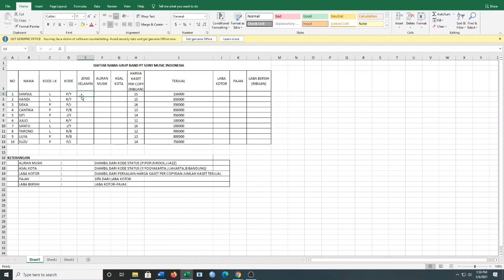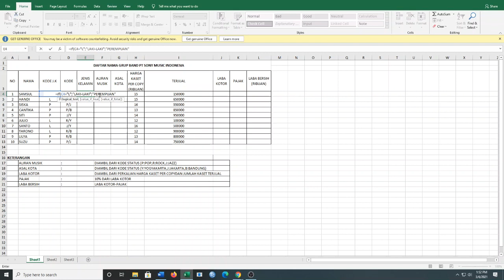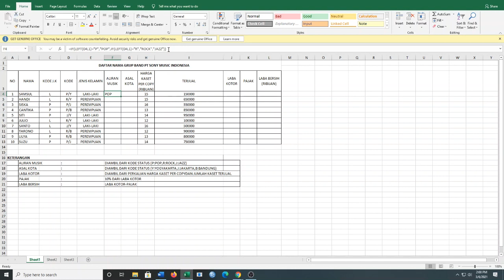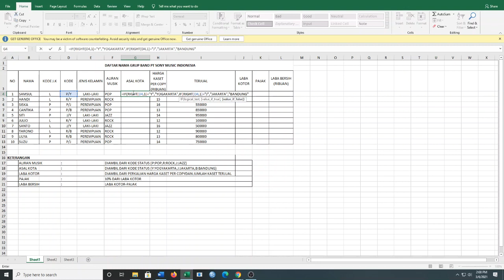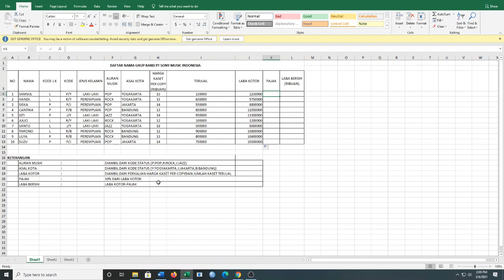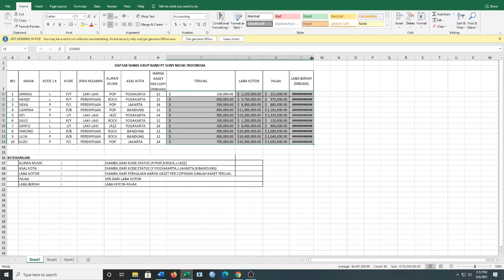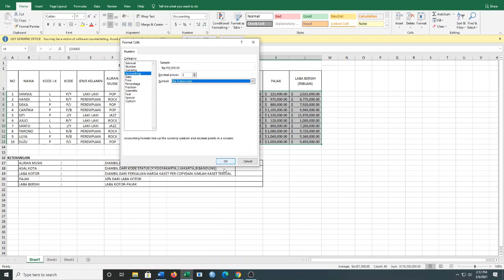Fungsi Left Right Dalam MS Excel